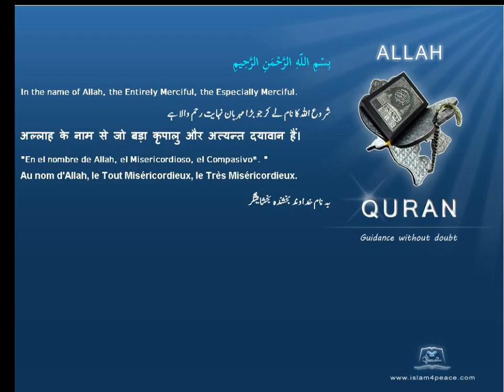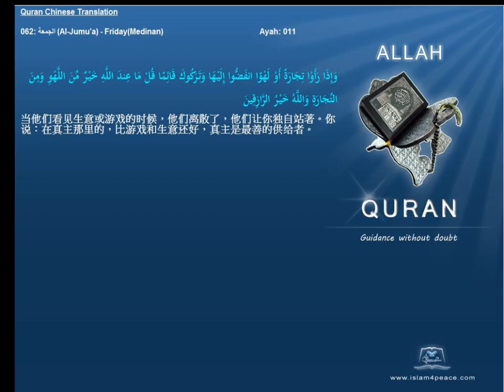Quran Chinese with Arabic 062 الجمعة Al Jumu'a FridayMedinan Islam4Peace com